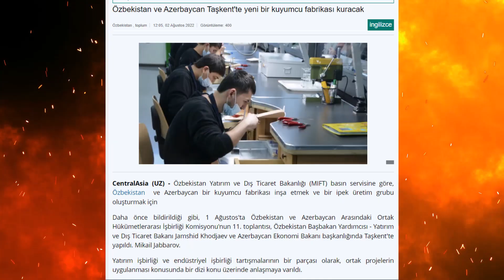TÜRKİYE AZERBAYCAN ÖZBEKİSTAN ANLAŞMA İMZALADI